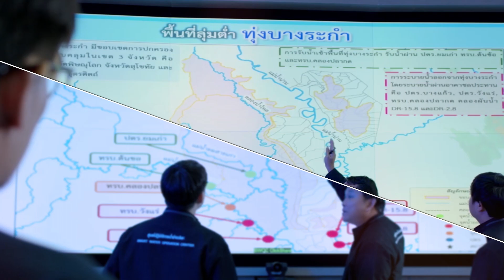RID REPORT รายงานสถานการณ์น้ำ ประจำวันที่ 18 ตุลาคม 2567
🔹 สรุปสถานการณ์น้ำภาพรวมและสถานการณ์อุทกภัย โดย นายเมธัส ยืนประพันธ์ วิศวกรชลประทานชำนาญการ

🚩🚩 ฝากคำถามได้ ทาง Facebook กรมชลประทาน